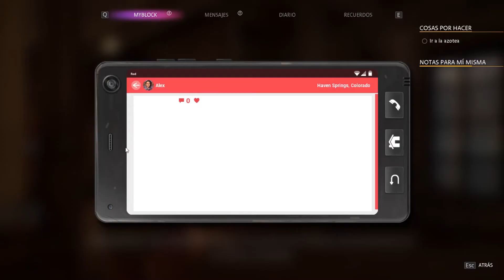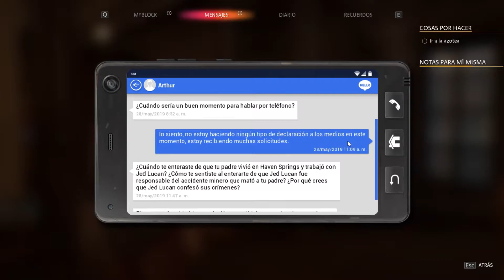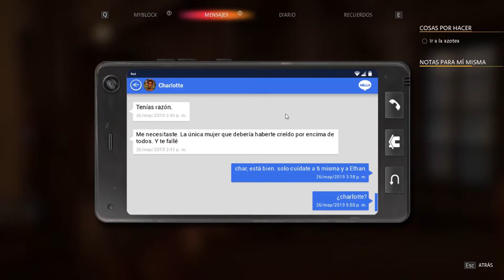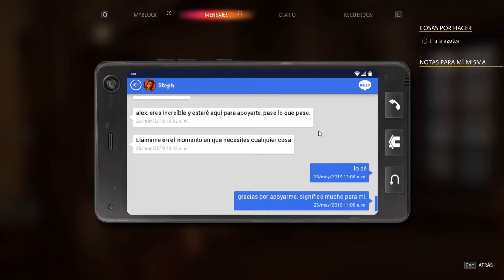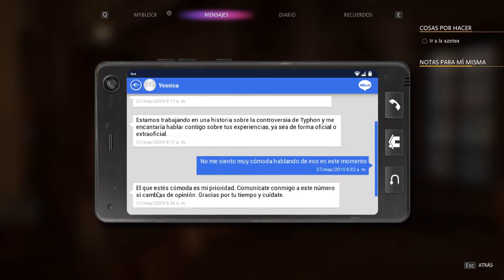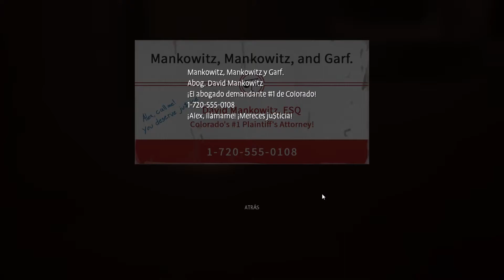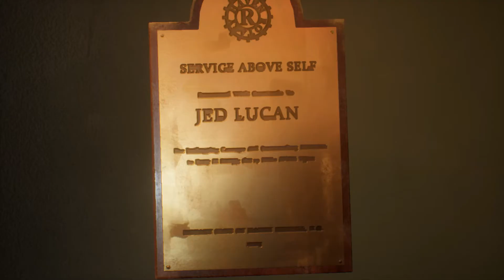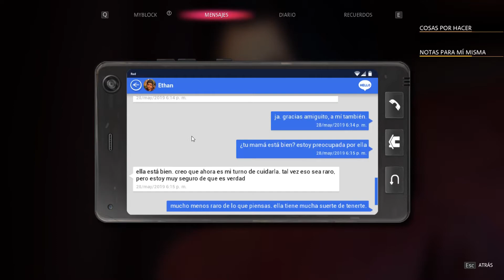LIFE IS STRANGE True Colors - Que vida elegirás Alex? FINAL - Gameplay Parte _020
Contenido Musical:
''in the darkness''                   mxmtoon
''Tears''                                    Angus & Julia Stone
''Rituals''                                   Corre
''For Remembering''               Angus & Julia Stone
''Living Underground''             Angus & Julia Stone
''Haven ''(from Life Is Strange) (Instrumental)       Novo Amor

Life Is Strange:
 True Colors es un videojuego episódico de aventura gráfica desarrollado por Deck Nine y publicado por Square Enix. A pesar de que se confirmó que seguiría el formato episódico característico de la franquicia, Life Is Strange: True Colors fue lanzado en su totalidad el 10 de septiembre de 2021.

Diseñador:    Christopher Sica
Premios:       The Game Awards - Games for Impact Award, GLAAD Media Award for Outstanding Video Game
Nominaciones:       The Game Awards - Games for Impact Award, MÁS
Géneros:                  Videojuego de aventura, Videojuego de acción
Desarrolladores:     Deck Nine, Square Enix
Plataformas:           Nintendo Switch, PlayStation 4, PlayStation 5

Contenido Musical Ending:
For Mimi de Twin Musicom está sujeta a una licencia de Atribución 4.0 de Creative Commons.